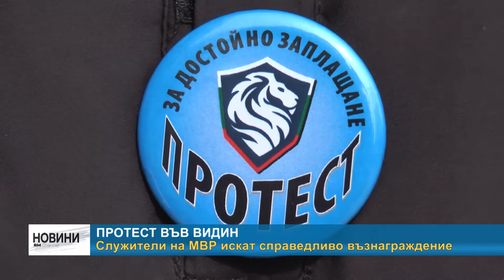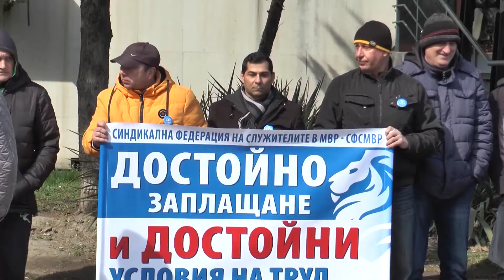RM TV: Протест във Видин - служители на МВР искат справедливо възнаграждение